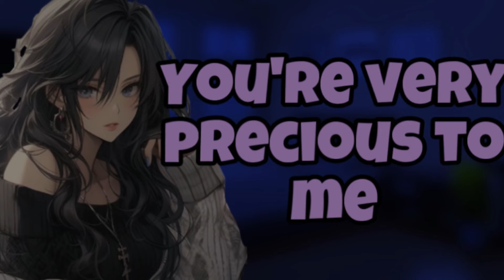Girlfriend Takes Care Of You [F4A] [Sick Listener] [Comfort] [Sleep Aid] [ASMR]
Summary:  One day, you wake up feeling awful… You must have a cold. Thankfully, your partner calls at just the right time.